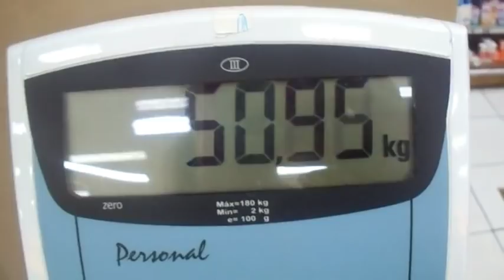LONDRINA CENTRO/ COMIDA TIPICA